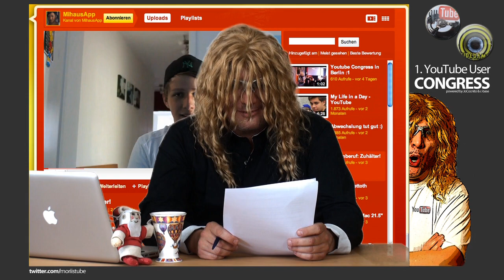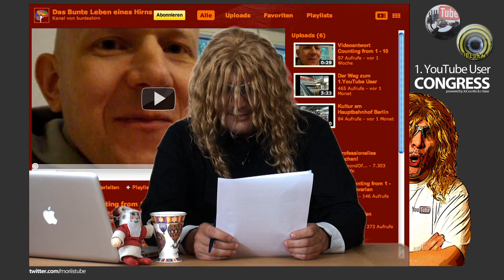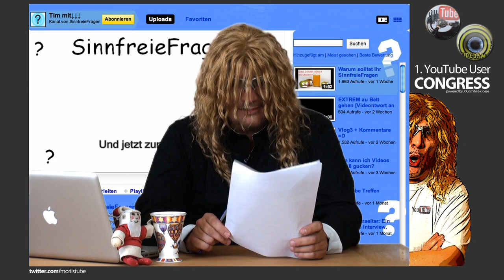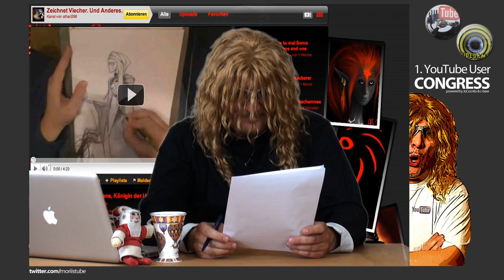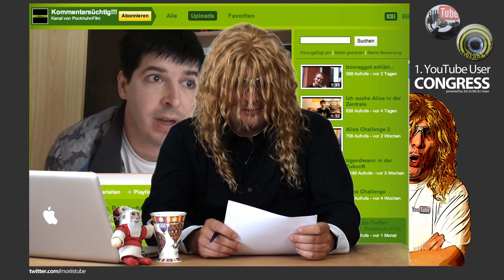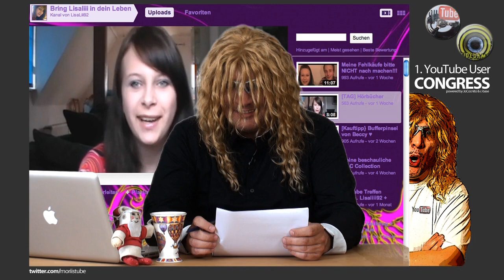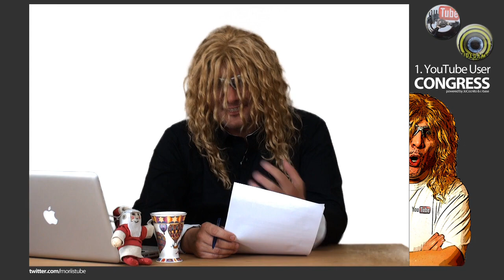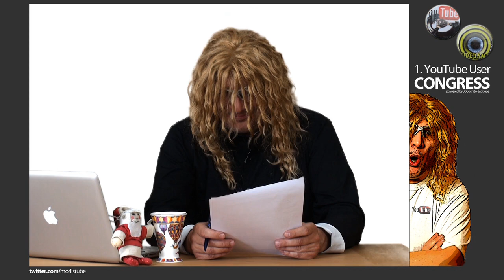YouTube User Congress Berlin - YUC, JoCognito hat einen neuen Namen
Ich hatte das Vergnügen, beim 1. YouTube User Congress in Berlin dabei zu sein. In diesem Clip packe ich meine Eindrücke von diesem Wochenende in 30 Minuten Filmsequenz.

Voll geladen mit neuen Eindrücken, Input von den Vorträgen, sowie vielen neuen netten Bekanntschaften bin ich nach Hause zurückgekehrt.

Ein Wochenende der Spitzenklasse.

Ich freue mich, dass ich diese Leute persönlich kennenlernen konnte (YouTube-Namen):

videoamt, commentoriode, katzenjens, MihausApp, tromaggot, styng1975, 20mantis08, diamondOfTears, bunteshirn, Blaubeerina, kingiKAY, sinnfreieFragen, Viktore23, mauerunkraut, BPanther, imediaTutorialI, athari268, depressionistin, cttruBiKsCuBeRGroup,
aliceImWandelland, tombosphere, pockhuhnFilm, elementofart, onTourWithGerrit, manniacmind, lisaliii92, dhmoe91

Taggis:
Coldmirror ist im Fernsehen, aber wir waren auf dem YUC
cbase c-base videoamt "youtube-User Congress" moriistube berlin hotel doppelzimmer einzelzimmer jococnito jocognito youtube treffen, alexanderplatz vorträge video morristube Tristan Hannover